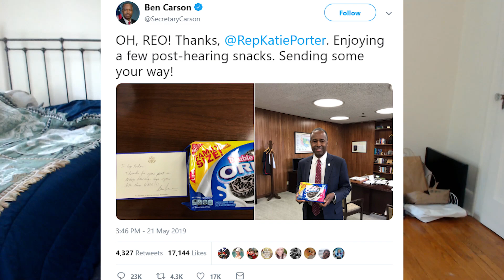Ben Carson Did Nothing Wrong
Ben Carson made a mistake about Oreos, but was it really a mistake, or was it pretty much fine? hear what I have to say about it in this rare political episode.

Ben Carson has not reached out to endorse this video as of yet just so you know.